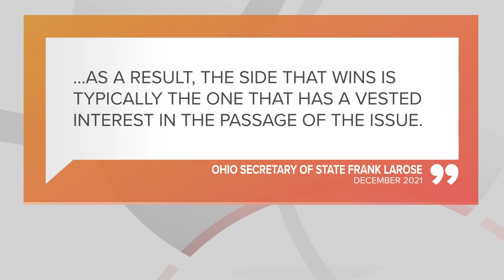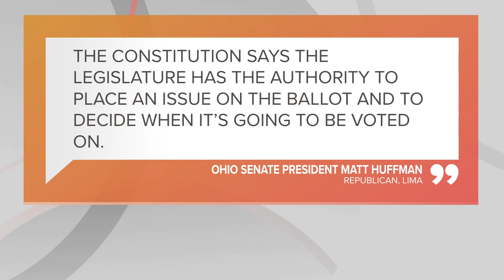Lawsuit seeks to stop Ohio special August election on changing rules for amending our constitution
(AP) A group filed a lawsuit in the Ohio Supreme Court on Friday saying a special election set for August is illegal. Ohio legislators agreed to hold a vote in August on a measure that would make it more difficult to amend the state's constitution. The vote comes months before an amendment guaranteeing abortion rights lands on the statewide ballot in November. It asks voters to raise the threshold for future constitutional amendments from 50% plus one to a 60% supermajority. The group, One Person One Vote, argues the election only serves special interests. Our legal analyst Stephanie Haney explains their arguments.